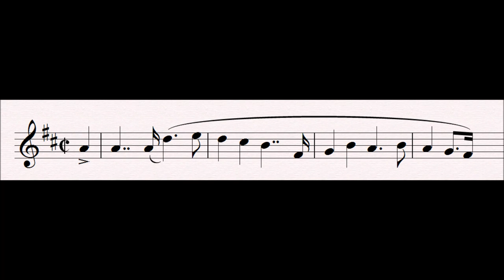20 Love Magic : Tannhäuser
This represents the magic Tannhäuser's song seemed to cast on Elizabeth the last time he was at the Wartburg, so that she refused to love another man.

Progenitor leitmotifs:
None

Related Leitmotifs:
None

Subsidiary Leitmotifs:
None